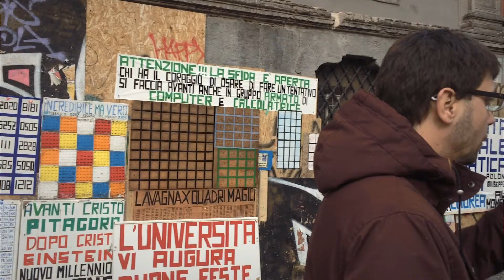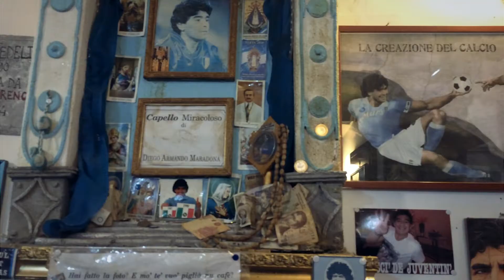Sumendi [Edozein BI - Aingeru eta E-Ritx]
Grabaciones realizadas en Napoles, Sorrento y Pompeya, Italia.

SUMENDI
Edozein BI
Aingeru eta E-Ritx (Raperos de Emaus)
2017

Letrak eta Ahotsak: Aingeru eta E-Ritx (Raperos de Emaus)
Produkzioa:  Moises No Duerme
Grabaketa: Urtzi Segura, De La Creme Records - Iruñea
Nahasketa eta Masterra: Oroel Otal - Burning Zapateria Studio - Iruñea

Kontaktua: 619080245